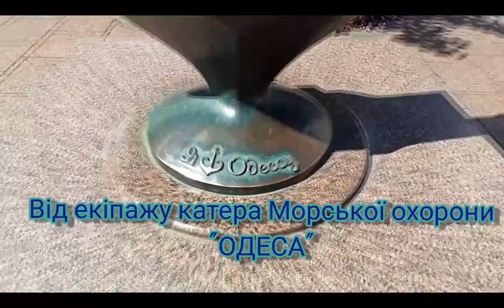Одессе - 226. Вітання екіпажа катера морської охорони "ОДЕСА" місту тезці